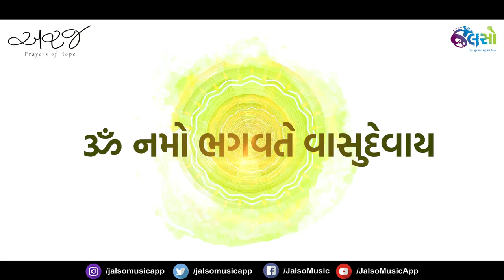Jalso | Araj - Prayers of Hope | Om Namo Bhagvate Vasudevay (Healing Mantra 2022)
This is the YouTube Music Video of the mantra Om Namo Bhagvate Vasudevay that's compiled specifically to spread positive energy, peace and hope. This Mantra is a part of Jalso's prayer series 'Araj', which is an initiative to help people go through tough times in the pandemic. Listen to the mantra and experience the divine energy. Share the video if it helped you in healing.

માણસ  તકલીફમાં મુકાય ત્યારે તેને જે દેવ પર શ્રદ્ધા હોય એને પહેલા યાદ કરે. આ કપરાકાળમાં અમે પણ ઈશ્વરને અરજ કરીએ છે કે તેઓ આ ઉચાટભરી મનોદશામાંથી શાંતિ તરફ લઇ જાય!
જેમ ભગવાન વિષ્ણુએ હાથીને મગર ના મુખમાંથી મુક્તિ અપાવી હતી એમ આપણને પણ આ કપરા સમયમાંથી મુક્તિ અપાવે.
આજે અક્ષય તૃતીયાના પાવન દિવસે ભગવાન વિષ્ણુ નો દ્વાદશાક્ષરી મંત્ર આપની સાથે વહેંચવો છે.
આવો સાથે મળીને ઈશ્વર ને આ કપરા સમયમાંથી ઉગારી લેવા અરજ કરીએ.

Singer & Composer: Pinak Trivedi

You can listen to the audio version of the Mantra on the Jalso App.